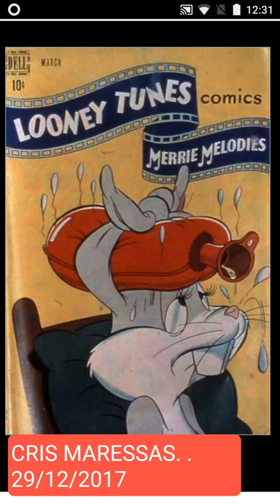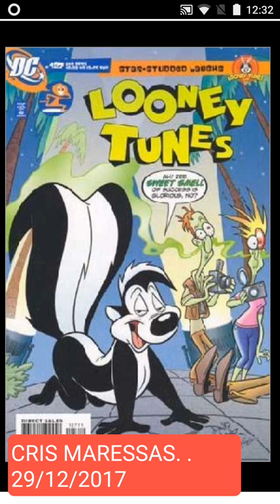Looney Tunes Comics